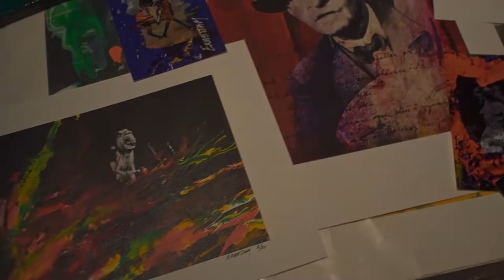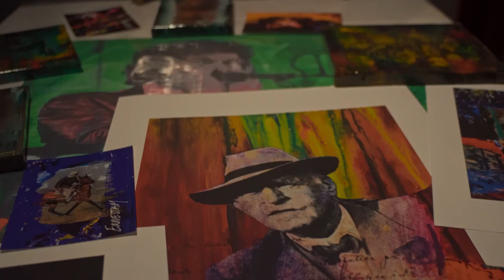Staffan Ernestam - Mellan Walden Woods och Tröstlösa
Kulturaktiebolaget presenterar: "Staffan Ernestam - Mellan Walden Woods och Tröstlösa".

En digital konstutställning ifrån restaurang STÅ - Pintxos & Vänner i Örebro. Den 4 december 2020 kommer ni kunna se utställningen på mina sociala-medier och på

"Det är en märklig tid vi lever i. Alla konserter, föreställningar och vernissage är inställda. Min julutställning i Stockholm likaså. Därför är det just nu viktigare än någonsin att faktiskt försöka göra något och försöka släppa in lite ljus i tillvaron.

Utställningen - Mellan Walden Woods och Tröstlösa handlar för mig om drömmar, fantasi och hopp. Hopp om att allt kommer bli bra till slut.
Detta är den första utställningen som jag visar i Örebro sedan år 2014.
Målningarna och de grafiska bilderna har jag jobbat med under ett antal år, vissa är nya och vissa äldre. Men de har alla gemensamt att de för mig passar in i en helhet som jag vill förmedla.

Samtidigt med utställningen kommer nya hemsidan presenteras och förhoppningsvis kan den bjuda på en del nyheter och överraskningar.
Jag hoppas ni kommer uppskatta utställningen och att vi inom en snar framtid ses in persona igen."

Staffan Ernestam

Vill du ha hjälp med att filma ditt evenemang, vernissage eller dokumentera och presentera ditt företag?